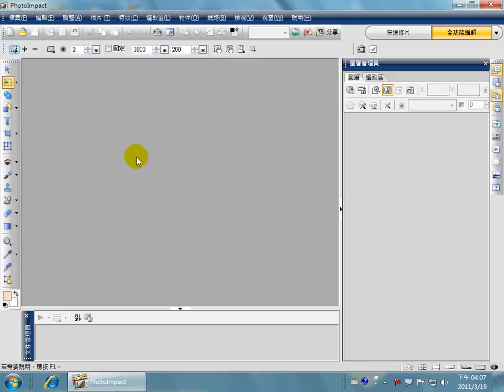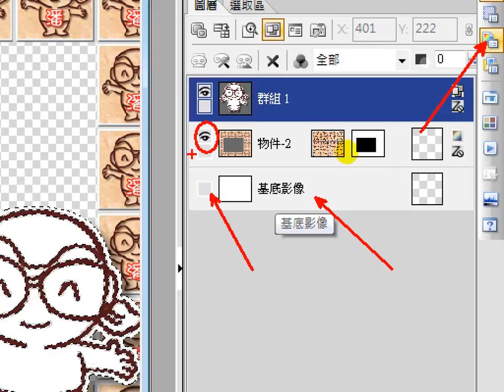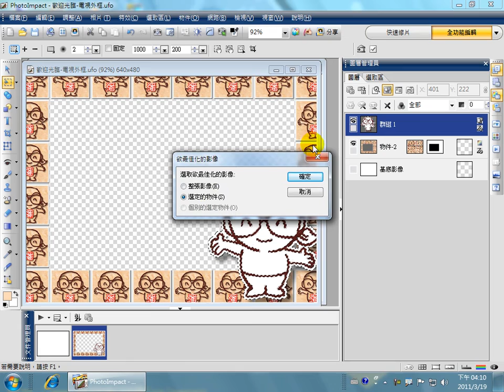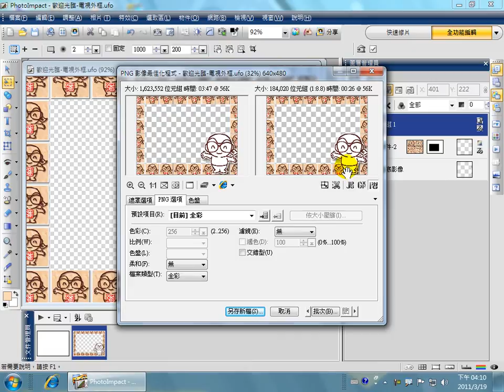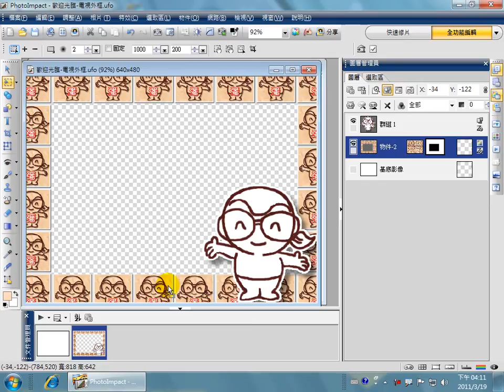PhotoImpact-X3教學-為你的影片做一個電視外框.avi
只要關閉基底影像，然後儲存時選擇png檔，這樣這個圖檔就可以保留透明的狀態喔！